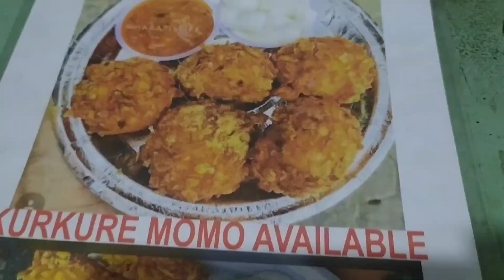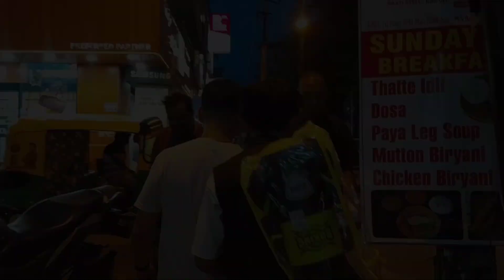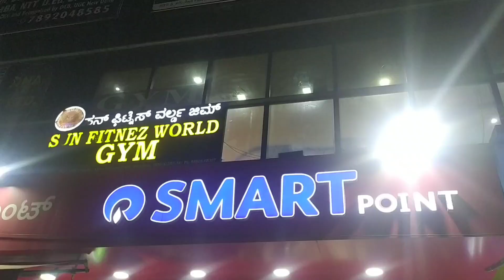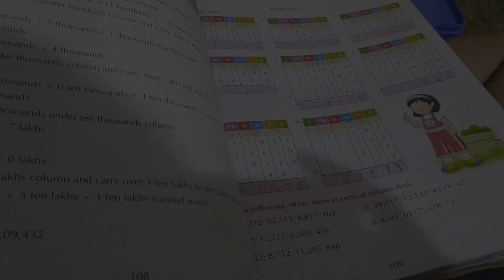shopping me sirf ek boxer 😁😁// Vishal Mega Mart Bangalore// Rimbaudians vlog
just a random mini vlog of shopping at vishalmegamart

Or
Thankyou 🙏☺